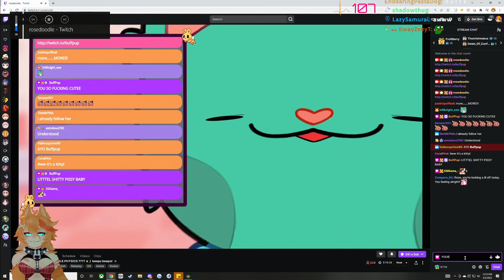I'M NOT YOUR...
~Socials~